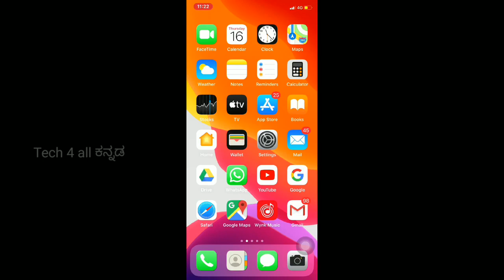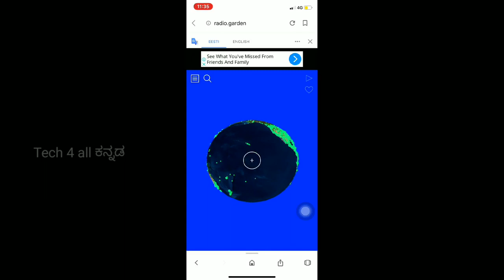How to listen All live Radio stations in the world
ಪ್ರಪಂಚದ ಎಲ್ಲ  ರೇಡಿಯೋ ಸ್ಟೇಷನ್ಸ್ ಅನ್ನು ನಿಮ್ಮ ಮೊಬೈಲ್ ನಲ್ಲಿ ನೋಡಿ

App link -